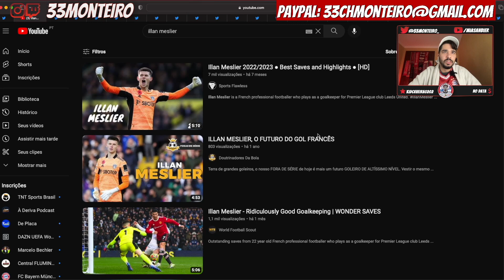PERFIL DE ILLAN MESLIER INTERESSA AO BAYERN PARA O LONGO PRAZO!